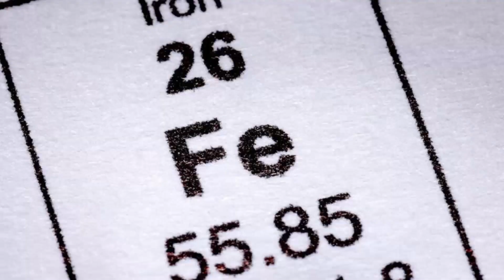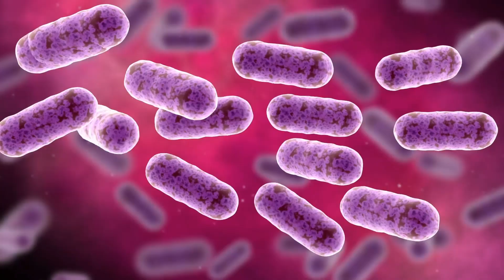La TIERRA y sus componentes naturales/Partes de la Tierra🌎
Te explicamos la Tierra y sus componentes naturales, de esa manera se puede entender su funcionamiento. Partes de la Tierra y sus características.